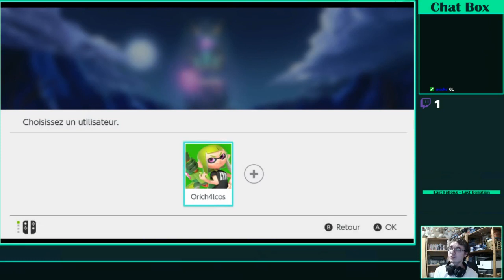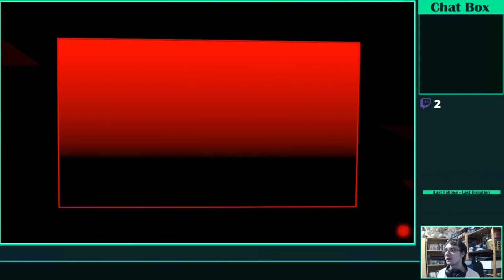Let's play Luigi's mansion 3 partie 9 : La chasse aux gemmes #1 (1/3)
Chasse aux gemmes restant des étages suivants :
- 2ème sous-sol
- 1er sous-sol
- 1er étage
- 2ème étage
- 3ème étage